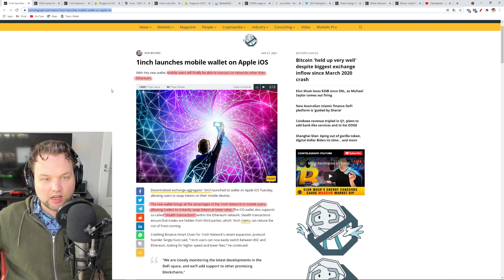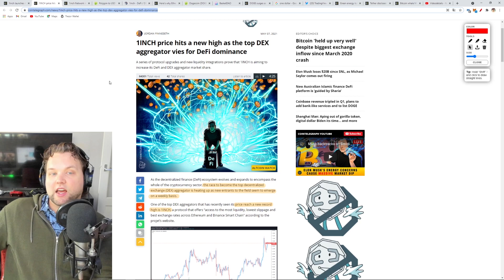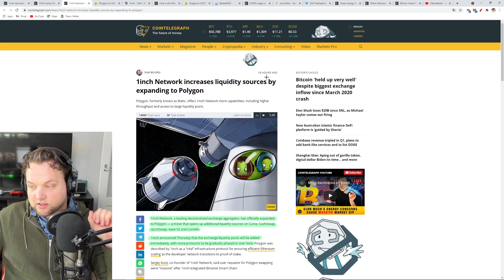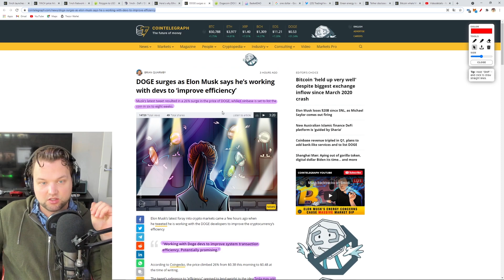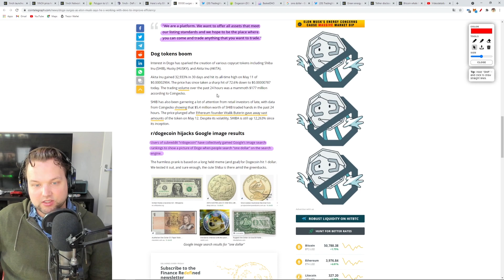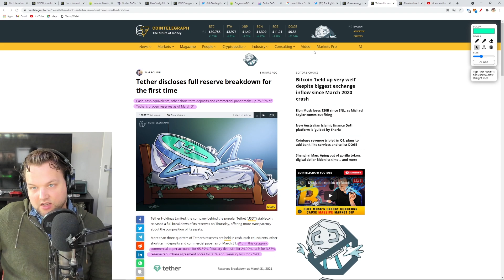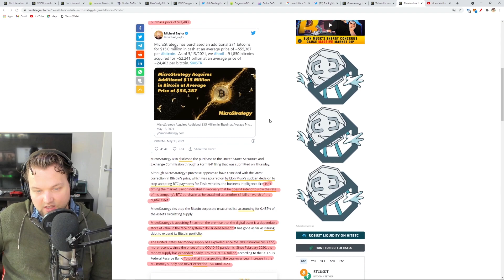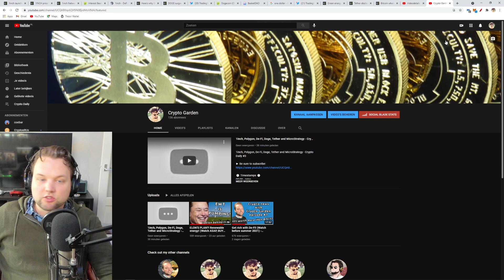[NL] 1inch, Polygon, De-Fi, Doge, Tether en MicroStrategy - Cryptonieuws #3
💖 STEUN HET KANAAL DOOR ONDERSTAANDE LINKS TE GEBRUIKEN 💖

Volledige cryptocursus kopen?
👉 Bitcointraining bijwonen en 50% korting krijgen, 10 mensen kunnen de korting claimen per training
👉 Bestel hier de cursus direct zonder de training bij te wonen voor de volledige prijs

► Bitvavo (hier kan je al crypto kopen vanaf €1 met iDeal)

► Vragen? Join de Martijn Houttuin Discord en stuur me even een berichtje

Op zoek naar goede crypto-signals? Kopieer JOUW trades van professionals!
👉 Kortingscode: Martijn voor 5% korting

► Forex traden?
Maak dan NU hier je brokeraccount(s), ik raad je aan beide te gebruiken voor verschillende pairs, je koppelt deze accounts aan je MetaTrader 4 zodat je kan handelen met echt geld.

🕒 Timestamps 🕒
00:00 - Intro
00:36 - 1inch lanceert hun mobiele wallet Apple iOS app
02:34 - 1inch nieuwe all time high door hun dominantie in De-Fi
04:13 - 1inch prijsvoorspelling
04:27 - 1inch-netwerk krijgt meer liquiditeit door uitbreiding naar Polygon (MATIC)
05:00 - Polygon (MATIC) prijsvoorspelling
05:45 - 1inch verbinden met Polygon, hoe moet dat?
06:17 - Ethereum, AAVE en Alpha zijn goede investeringen
07:25 - Werkt Elon Musk echt samen met de ontwikkelaars van Doge?
09:02 - Doge 1 dollar op Google images
09:21 - Verdien rente met de De-Fi Pulse Index
09:35 - Interest Bearing DPI (BDPI) uitleg
10:12 - Groene energie tokens schieten omhoog na Tesla's aankondiging
10:56 - Is Tether een scam? Is Tether legitiem? Door wat is Tether gebacked?
12:07 - Michael Saylor (CEO van MicroStrategy) blijft maar Bitcoin kopen
14:50 - Outro

💰Wil je doneren?💰
Bitcoin: 12SfT9trc5eDYQXB7vM4NWoHiMUvp64AKW
Ethereum: 0xe5AF33CDF2cD0c8937C9804f3BbBef7e91ffA730
ERC-20 tokens: 0xe5AF33CDF2cD0c8937C9804f3BbBef7e91ffA730